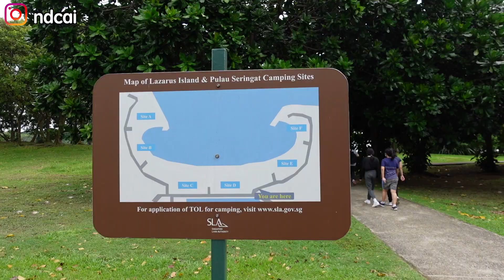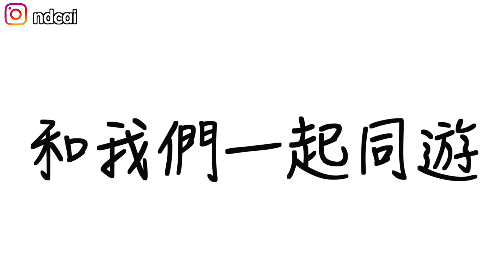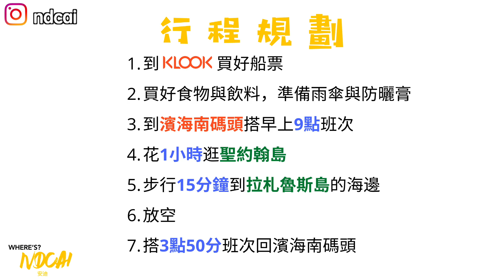《新加坡》拉札魯斯島｜教你如何規劃行程｜這一個缺點真的夠傻眼｜蠟筆小新又來了｜Lazarus Island｜Singapore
跟我們一起來玩新加坡的拉札魯斯島吧。請看到後面，會教你要如何規劃行程。

可通過以下預訂船票。可搭船到聖約翰島，拉札魯斯島和龜與島。

因疫情的關係，出國根本是不可能的。所以就利用這一段日子來更深入了解新加坡。
Due to Covid-19, travelling is impossible at the moment. So why not take this chance to understand Singapore in depth?

友情客串
祖兒
瑩瑩
太平
DB

相機：Sony ZV1、GoPro
影片剪輯軟體：Final Cut Pro Ｘ